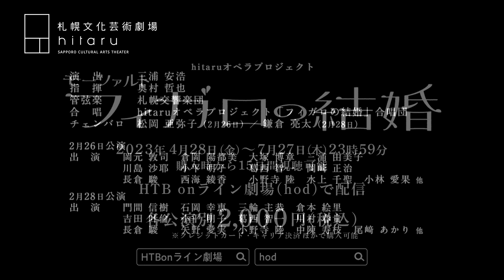hitaruオペラプロジェクト モーツァルト「フィガロの結婚」アーカイブ配信予告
札幌文化芸術劇場hitaruが地元・北海道の力を結集しオペラ作品を創造・発信する「hitaru オペラプロジェクト」の記念すべき第1弾として、2023年2月26日・28日に開催したモーツアルトのオペラ「フィガロの結婚」のアーカイブ配信を行います。キャスト、合唱ともにオール北海道ゆかりのメンバーで、三浦安浩氏による演出で随所に北海道ならではの要素が散りばめられたhitaruだけの「北国のフィガロの結婚」。北海道テレビ放送とのコラボレーション企画で、複数台のハイビジョンカメラで撮影した臨場感あふれる高画質映像にてお楽しみいただけます。ぜひご自宅でご視聴ください。

配信期間：2023年4月28日（金）10：00～7月27日（木）23：59
視聴料　2,000円（税込、購入時から15日間視聴可能）

★演出家 三浦安浩氏からのスペシャルメッセージはこちら

【Paid Archive Distribution】hitaru Opera Project Mozart "The Marriage of Figaro"
At the Sapporo Cultural Arts Theater “hitaru”, with the cooperation of local opera groups, educational institutions, performing artists, etc., we will create and disseminate opera works set in hitaru. As the first of the project, Mozart "The Marriage of Figaro" was performed on February 26 (Sun) and 28 (Tue), 2023. The production by director Yasuhiro Miura incorporated elements unique to Hokkaido which is northmost of Japan.
We will distribute it for a fee at "HTB on Line Theater (hod)" from April 28 (Fri). Please enjoy realistic images shot with four full HD cameras and "Figaro of the North", which can only be seen here.

Delivery Period: 10:00 a.m., April 28 (Fri), 2023 to 11:59 p.m., 27 July (Thu), 2023
Ticket: 2,000 JPY (including tax, available for 15 days from purchase)